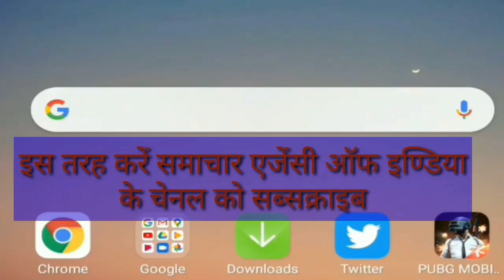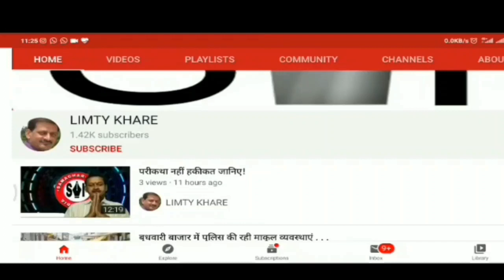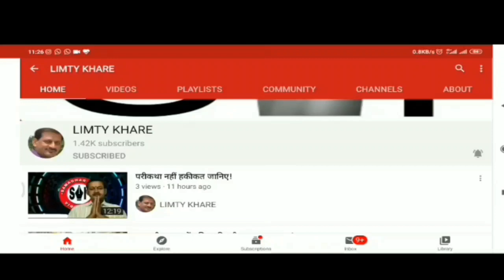प्रदेश स्तरीय आडियो बुलेटिन शनिवार 06 जून 2020